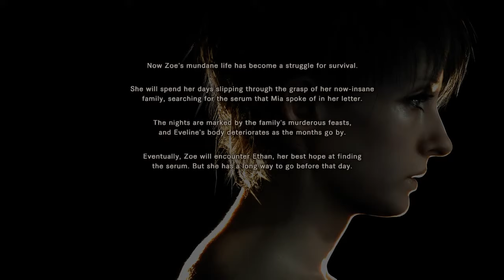RESIDENT EVIL 7 BANNED FOOTAGE DAUGHTERS TRUE ENDING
Check out the TRUE ENDING for the Daughters DLC for Resident Evil 7 - Banned Footage Vol 2. Resident Evil 7 gameplay recorded in 720p Enjoy the Resident Evil 7 Daughters 'true ending - good ending